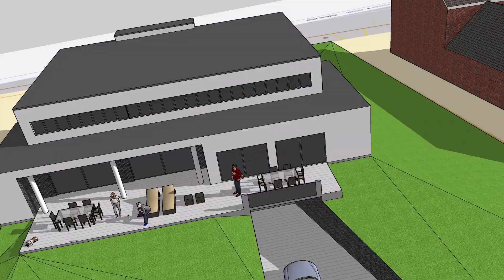Grondige energetische verbouwing klassieke villa uit jaren 60 naar een BEN eigentijdse woning.